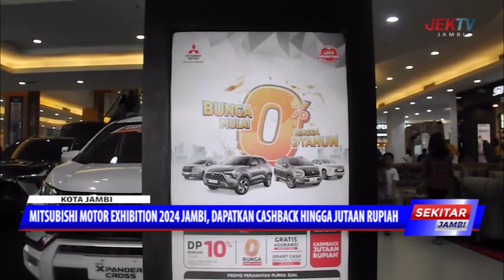MITSUBISHI MOTOR EXHIBITION 2024 JAMBI, DAPATKAN CASHBACK HINGGA JUTAAN RUPIAH